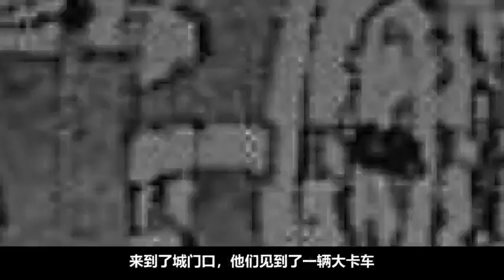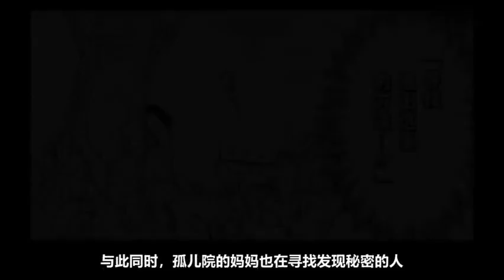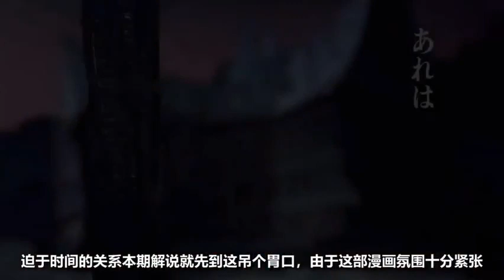漫画屋小学生惨遭怪物吞食为寻求生路展开烧脑越狱1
Video Title: 漫画屋小学生惨遭怪物吞食为寻求生路展开烧脑越狱1

Video File Created Date: 2020年3月23日 (Video may or may not have been captured on this date, it shows the date the video was last converted.)